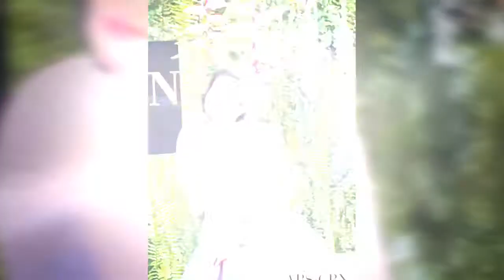Abs Cbn Star ball 2019 - Mga Sikat na Artista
abs cbn star ball 2019